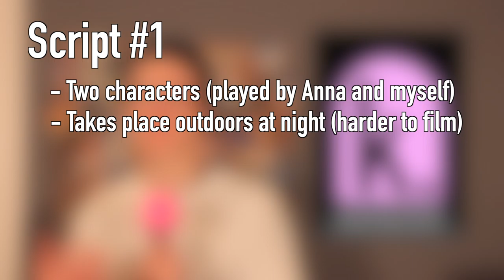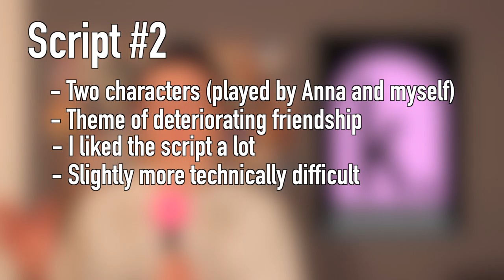Shooting A Zero-Budget Short Film in the Cold Rain - THE MAKING OF "k."